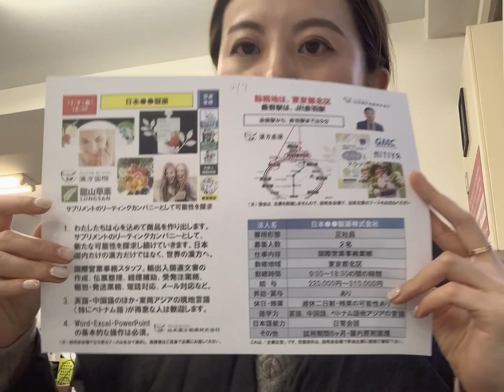【12/8贸易事务正社员募集】